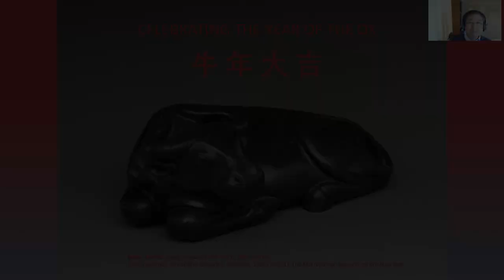Insider Insights—Celebrating the Year of the Ox (Mandarin)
Explore the exhibition 'Celebrating the Year of the Ox' and discover depictions of oxen and water buffalo created by artists in the last 3,000 years. Please note: This program is prerecorded.

Insider Insights and captioning are made possible by the Ruth Lapham Lloyd Trust.